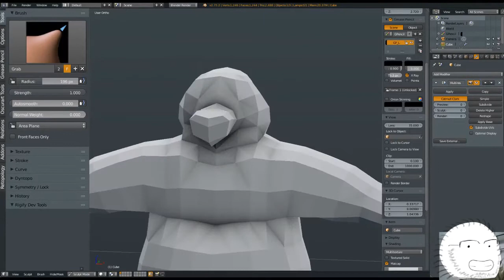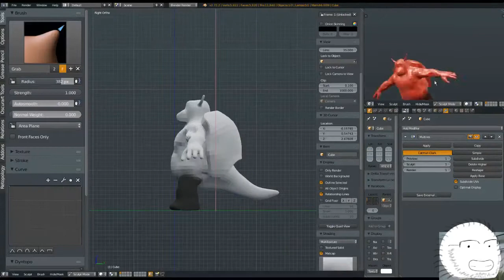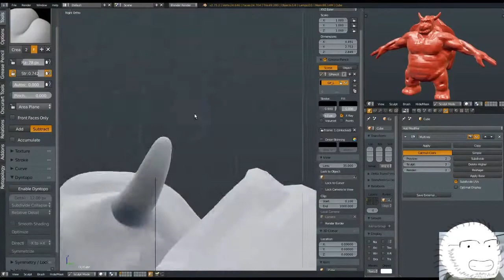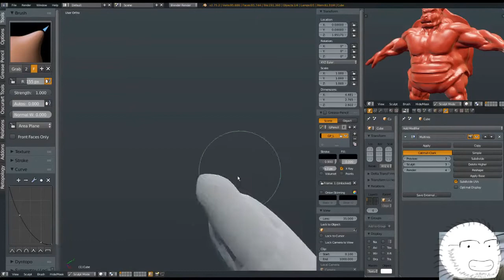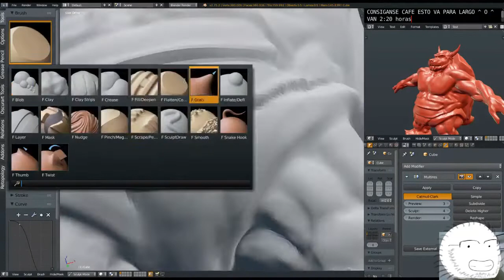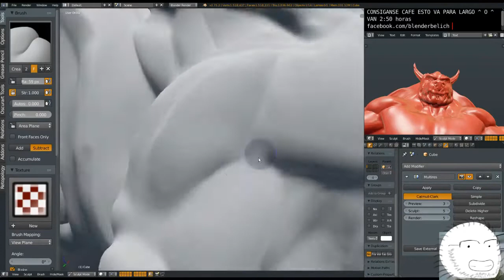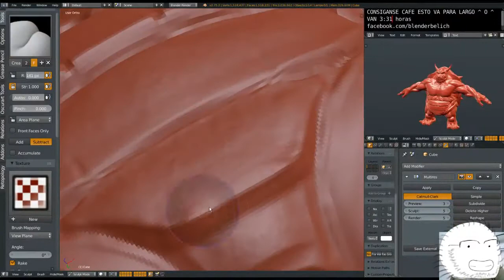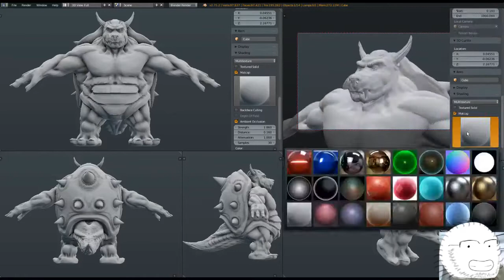BB - Timelapse RAUL sculpting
En este vídeo(el primero de tres) vamos a ver la primera etapa, de la escultura, de este proyecto:
In this video (the first of three) we are going to see the first stage, of the sculpting phase of this project.